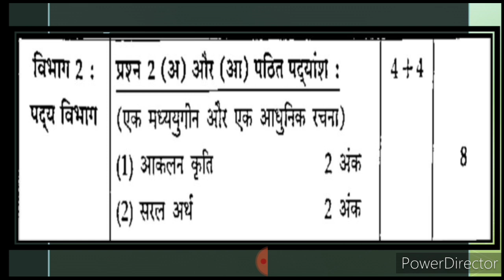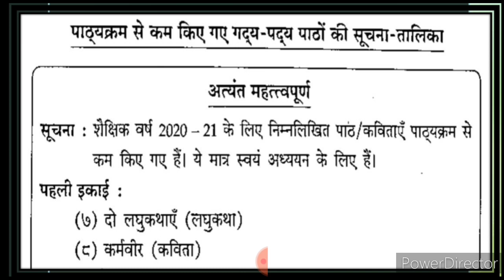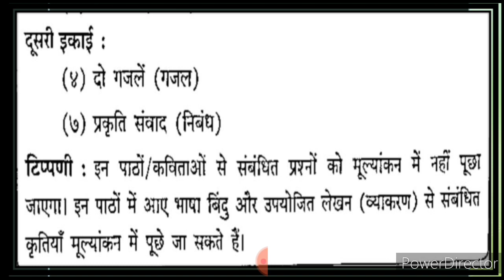10th Hindi Lokwani Composite Complete Paper Pattern with Time Management State Board Urdu Medium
10th Hindi Lokwani Composite complete Hindi Grammar Urdu Medium State Board examination guess Questions gives you complete information and explanation about the Poem Activities question answer chapter. Urdu Medium Channel by sir Abdul Sattar Khan provide quality education for students of video gives you complete information about the chapter. Urdu medium channel by sir Abdul Sattar Khan provide quality online education for students of Urdu medium school Xth class Hindi Lokwani
Urdu Medium Channel
xth Hindi Lokwani Composite Hindi Lokwani